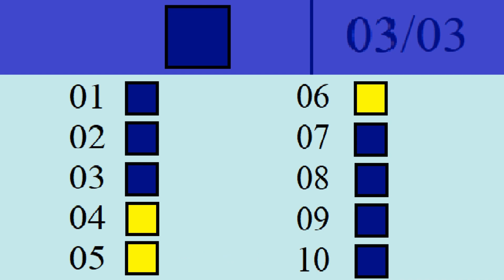When Eeveelution Squad Plays Roblox Doors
Credit:
1. EV-Zero
2. SuperTheo03

1.

2.

3.

4.